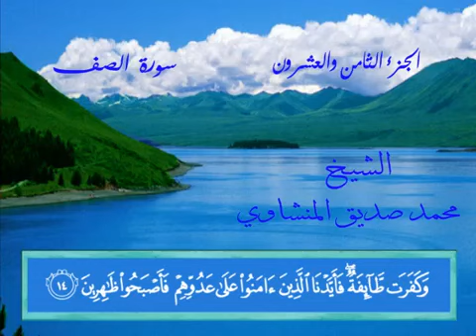61 الشيخ محمد صديق المنشاوي سورة الصف Surah As Saff Mohamed Siddiq El Minshawi